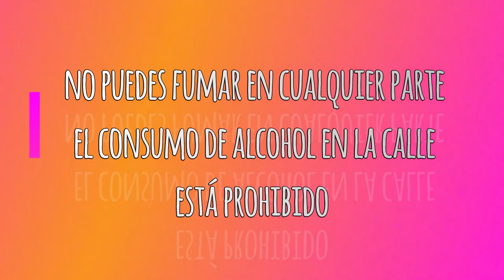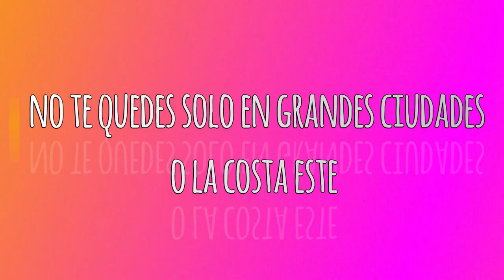Ni Se Te Ocurra Hacer ESTO en Australia🚫 | Parte 2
Aquí va la segunda parte de lo que debes evitar hacer al llegar a Australia, ya sea de vacaciones o para vivir. ¡Toma nota!